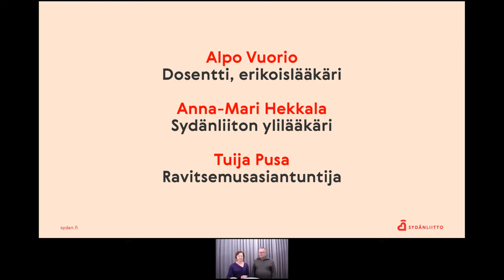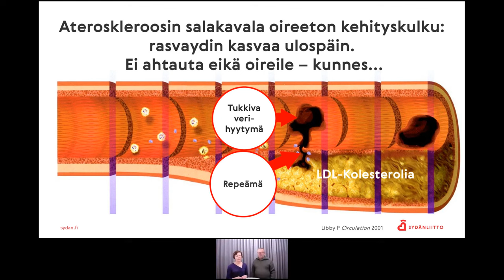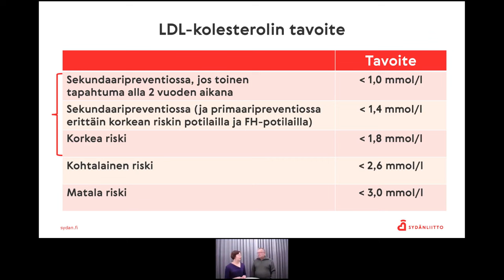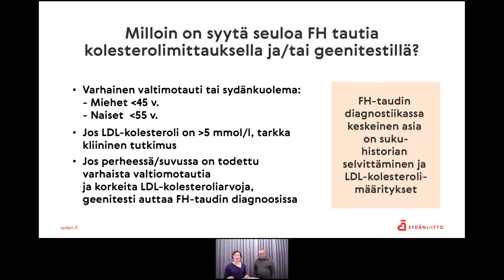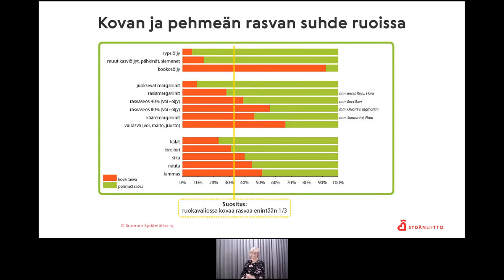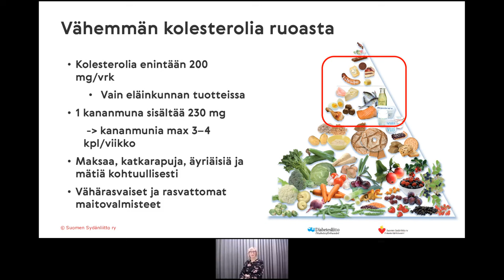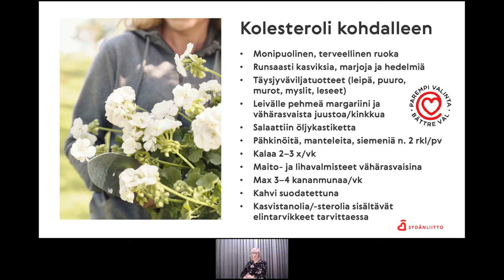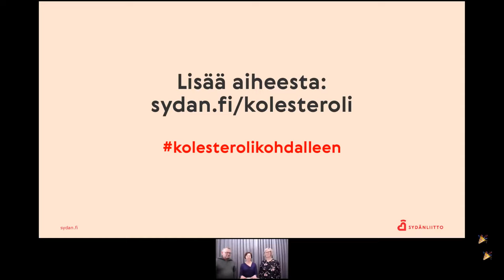Sydänliiton verkkoluento | 10 totuutta kolesterolista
Tiedätkö sinä omat kolesteroliarvosi?

Kohonneet kolesteroliarvot ovat verenpaineen ohella suomalaisten yleisimpiä sydänsairauksia aiheuttavia riskitekijöitä.  Lähes 60 prosentilla 30 vuotta täyttäneistä eli yli miljoonalla suomalaisella on kohonnut veren kolesterolipitoisuus. Lähes joka toisella sitä ei ole aiemmin diagnosoitu. Luennolla käydään läpi kolesterolin vaikutuksia ja hoitomahdollisuuksia eri näkökulmista. Alttius korkeisiin kolesteroliarvoihin voi olla myös perinnöllistä.

Tule kuuntelemaan ja saamaan ajankohtaista tietoa!

Luennon asiantuntijoina Sydänliiton ylilääkäri Anna-Mari Hekkala, vieraileva kolesterolin asiantuntija, emeritusprofessori Petri Kovanen ja ravitsemusasiantuntija Tuija Pusa.

Lisää kolesterolista: sydan.fi/sydantietoa/terveys-hyvinvointi/kolesteroli/

Lue lisää terveydestä ja hyvinvoinnista: sydan.fi